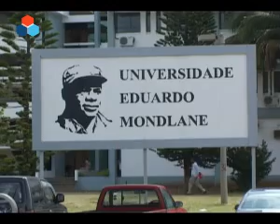Estudantes zangados com a UEM